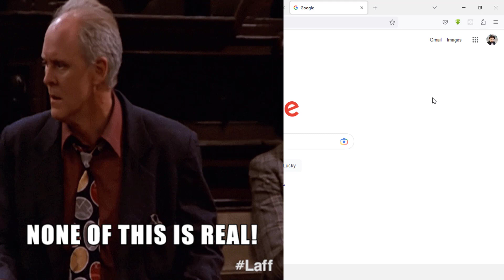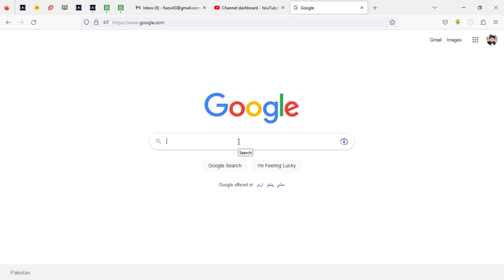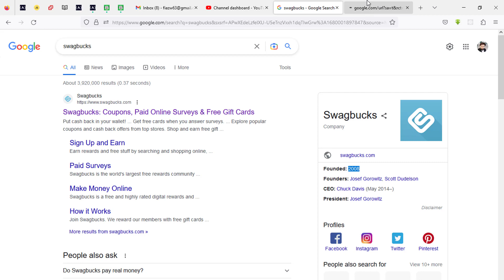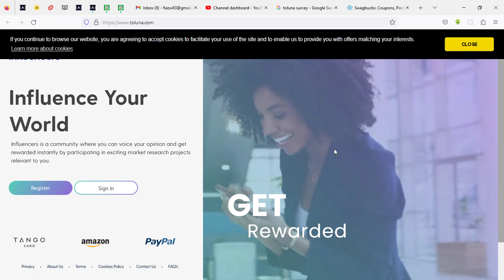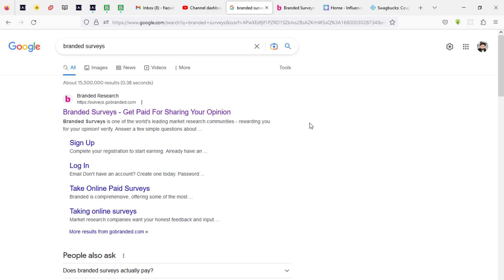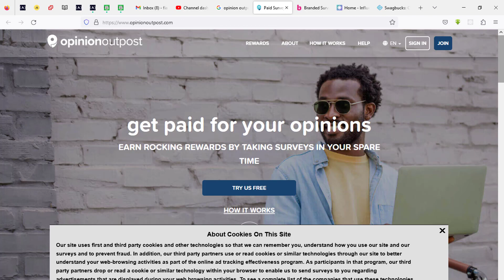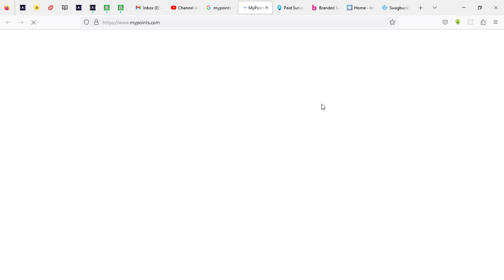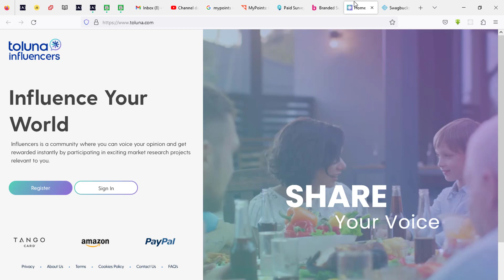5 Best Paid Survey Websites 2023 | Paid Survey Apps | How to make money from Paid Surveys 🤑💸💰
How to make money from mobile phone
Online earning from mobile phone
Paid survey sites in Pakistan
Earning from Mobile phone/Cell Phone